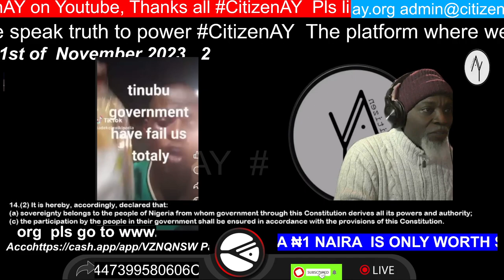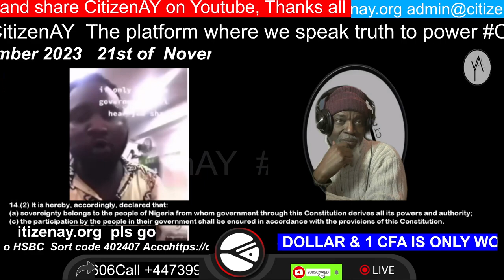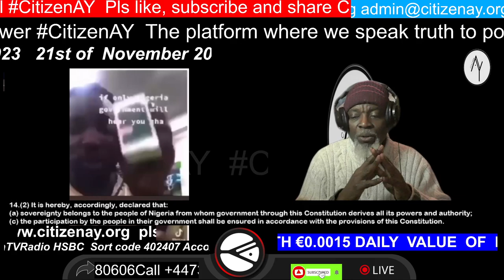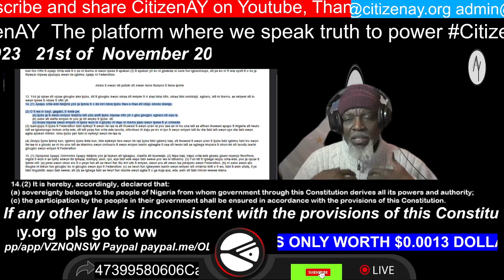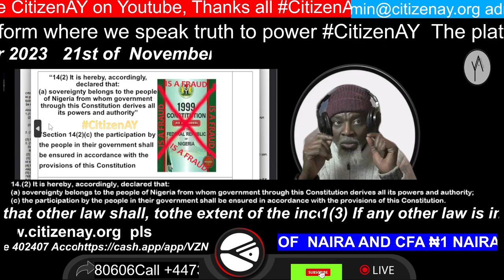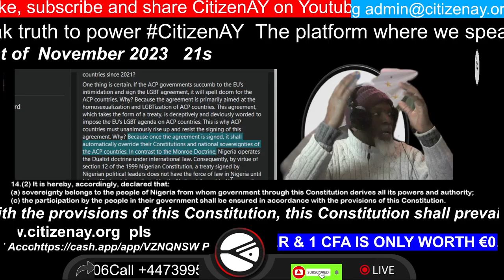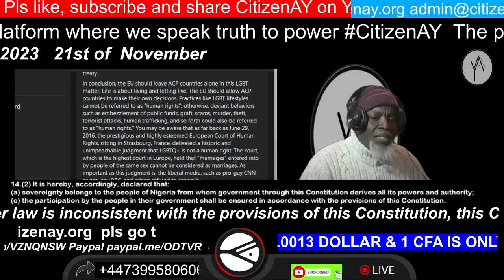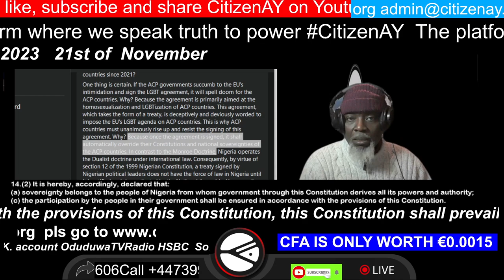Tinubu govt has failed us, so says the citizens